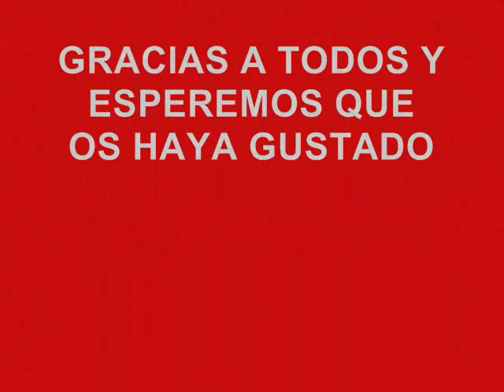seven nation army videoclip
Videoclip de la cancion Seven nation army de The white stripes realizado para un trabajo de informatica de 4º de eso